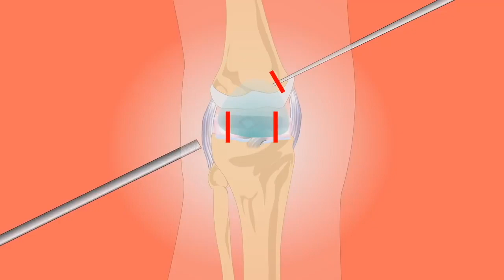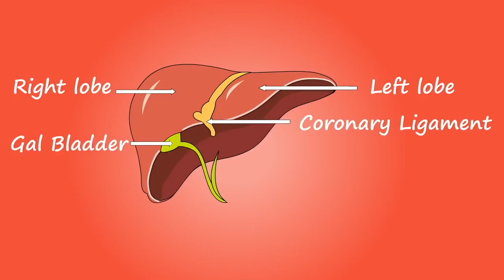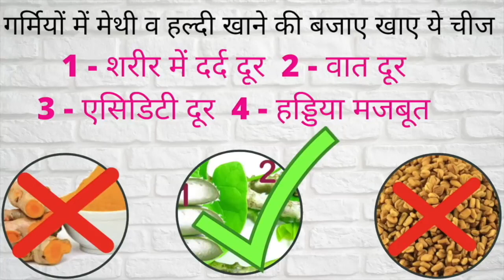पानी के साथ1चीज,आप भी गर्मीयो मे मेथी व हल्दी खाने की बजाए खाए ये/vat pit kaf ka ilaj,Giloy ke fayde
आप भी गर्मीयो मे मेथी व हल्दी खाने की बजाए खाए ये चीज मिलेंगे दोगुने फायदे | vat pit kaf ka ilaj,गिलोय के फ़ायदे || 83 benefits of giloy,गिलोय (Giloy) के अध्भुत फायदे,Giloy Benefits

दिव्या शर्मा

15 दिन में एक बार जरूर करे पेट व् आंतों की सफाई | HOW TO: Detox your Body in 1 Day

15 दिन कैसा भी थायराइड जड़ से खत्म 2 इलाज | Natural Remedies For Thyroid | How To Cure

2 अखरोट खोल देगें शरीर की ब्लॉक नसों को । Unblock nerves with walnut | health benefits of walnut